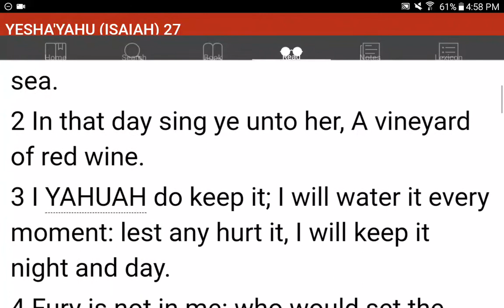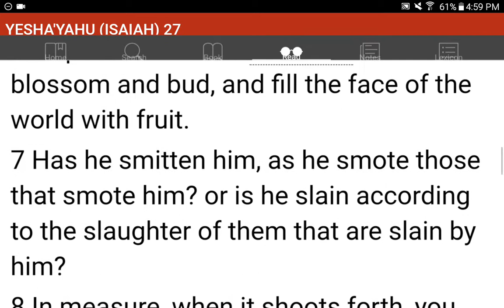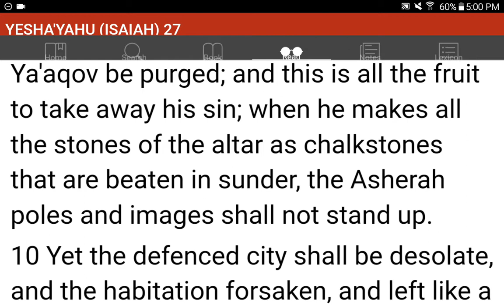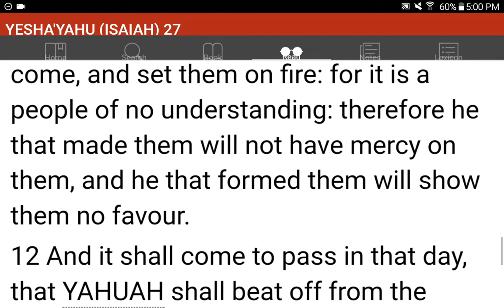💜h?™ "What's the MOST HELPFUL & SIMPLEST WAY that WORKS?"™ GIVE 1P/Month NOW! GCash